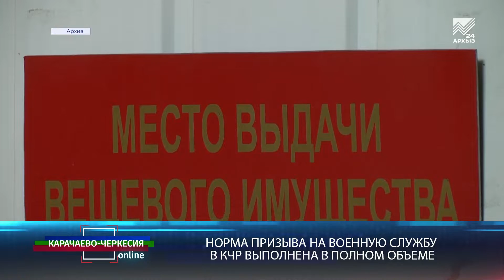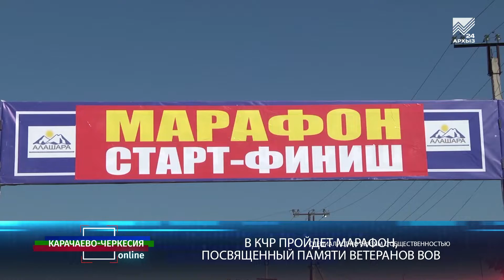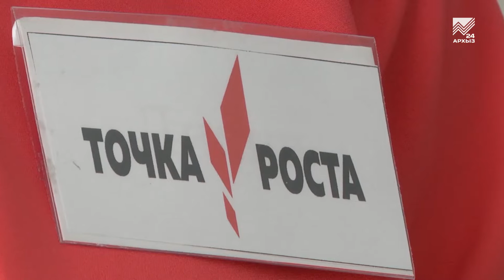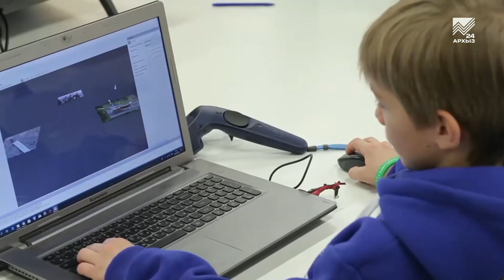Карачаево-Черкесия online: 3D-моделирование и виртуальная реальность для школьников (27.09.2019)